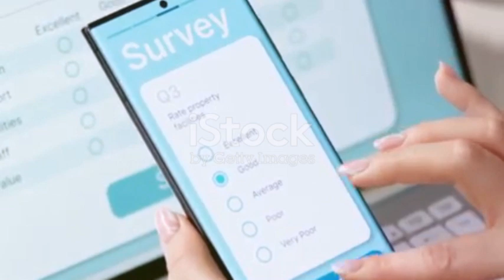TOP 3 Mejores Páginas para Ganar Dinero en Paypal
Descubre las TOP 3 mejores páginas para ganar dinero en 2024 y comienza a generar ingresos desde casa. ¡No te pierdas esta oportunidad!
Descubre las 3 mejores páginas para ganar dinero en 2024. Aprende cómo generar ingresos extra desde casa con estas plataformas confiables y seguras. ¡No te lo pierdas!
Descubre las mejores páginas para ganar dinero en el 2024. Con estas plataformas, podrás aumentar tus ingresos de manera fácil y segura. ¡No te lo pierdas!

TAGS IGNORAR
Descubre las mejores páginas para ganar dinero en el 2024. Con estas plataformas, podrás aumentar tus ingresos de manera fácil y segura. ¡No te lo pierdas!Descubre las TOP 3 mejores páginas para ganar dinero en 2024 y comienza a generar ingresos desde casa. ¡No te pierdas esta oportunidad!